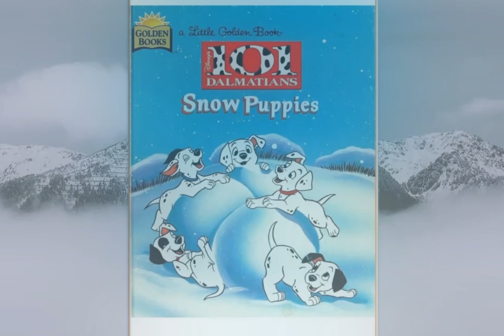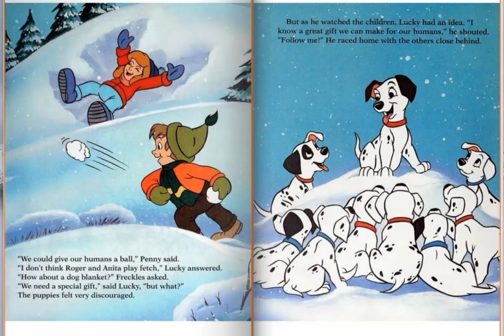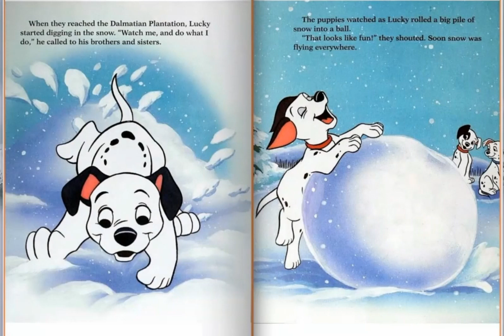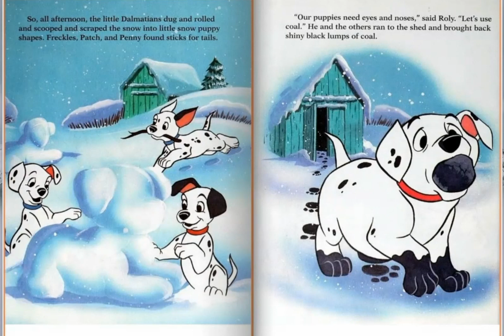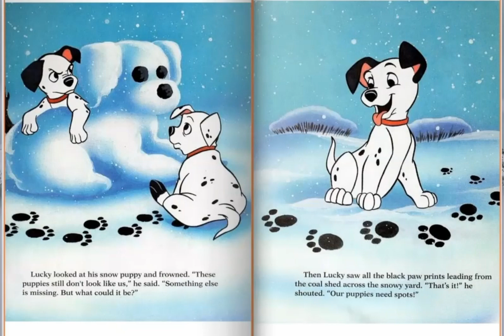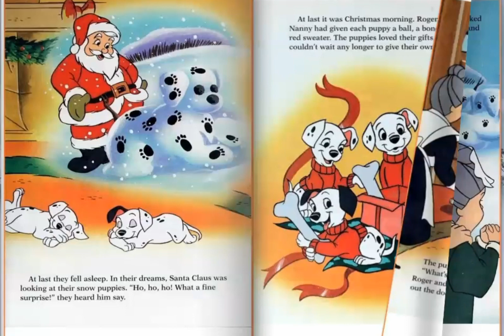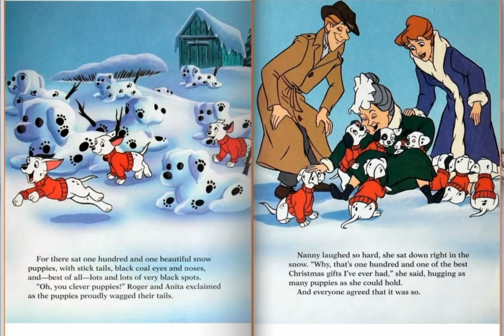Story Time: 101 Dalmatians (Snow Puppies) || The Heiress Diary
Snow puppies for humans this Christmas.